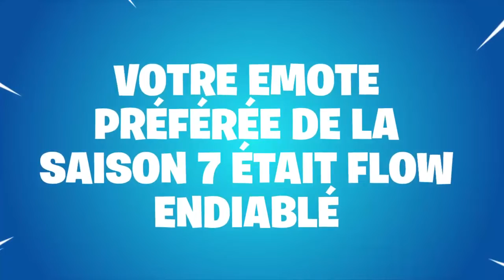Regardez ce qu'Epic Games m'a envoyé !!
Allez sur Epic games , et chercher un compte rendu de votre saison 7. Par contre il vous aura fallu acheter le passe et avoir été palier 25 pour débloquer cette petite vidéo. Franchement moi je trouve ça génial, pas vous ?